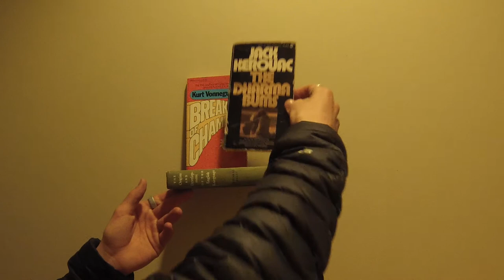HOW TO MAKE A BOOKSHELF FROM AN OLD BOOK